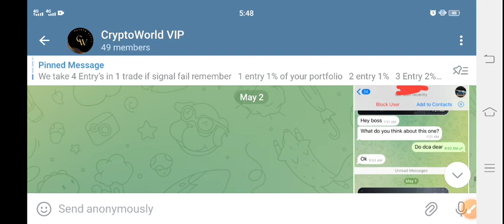JTO Price Prediction! JITO JTO News Today